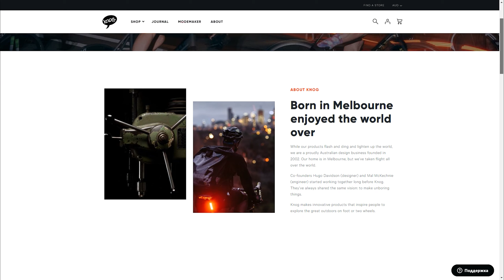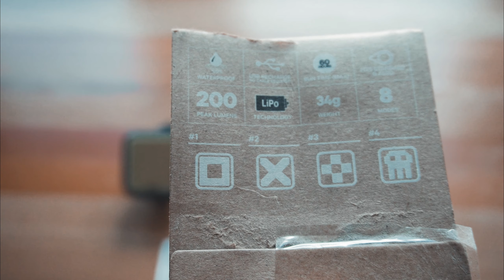Knog Blinder X front. Топовый городской фонарик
Сегодня на обзоре топовый городской фонарь от австралийского бренда Knog  - knog blinder x
Что внутри:
00:00​​​ - Вступление
00:11​​​ - О Knog
00:49​ - Вес и цена
01:24​​​ - Комплект поставки
01:59​​​ - Корпус фонаря/опасения по поводу конструкции
03:09​​​ - Водонепроницаемость
03:14​​​ - Время работы
03:53​​ - Механизм фиксации
04:18 - Кнопка включения
04:59 - Это передний фонарь
05:17 - О доступных паттернах
05:42 - Аккумулятор
05:58 - Качество изготовления
06:12 - Как он светит?
06:52 - Выводы
Где еще найти канал 26 Колесо:
Мое оборудование:
Объектив:  Sony 16-50mm f/3.5-5.6 (SELP1650)
Микрофон 1: Boya BY-M1
Микрофон 2: Holyland lark 150
Экшн камера: GOPRO 11, GOPRO 8
Штатив: Benro IS05
Стедикам: FEIYU TECH g6 plus
Монопод: ULNZI MT 44
Дрон: Mavic MINI